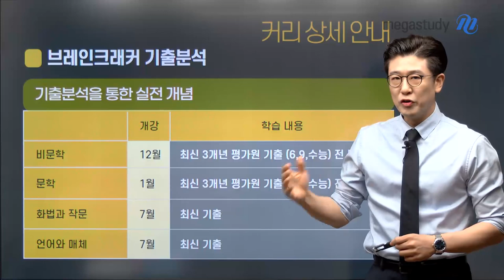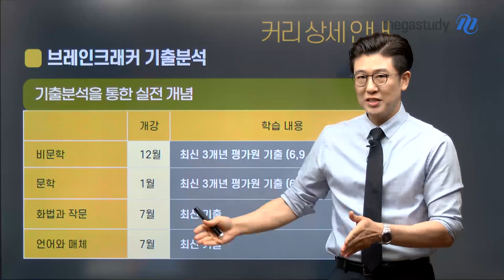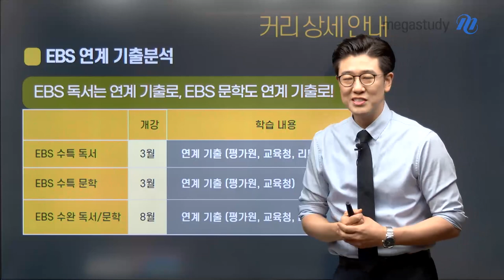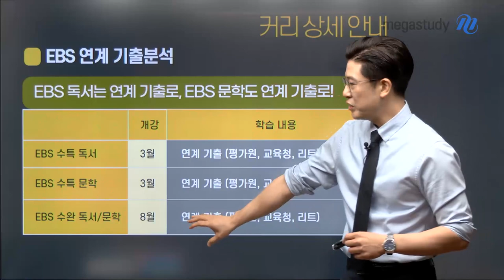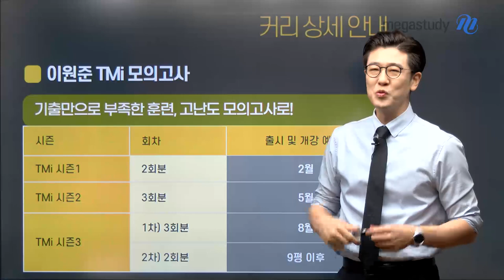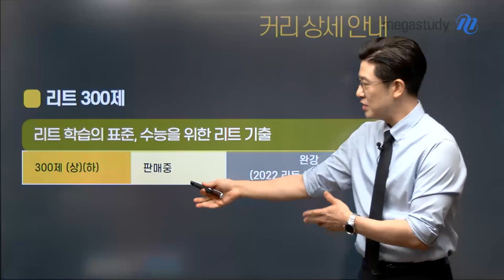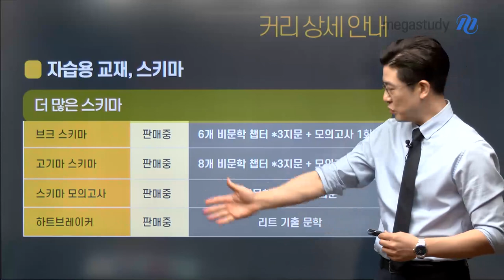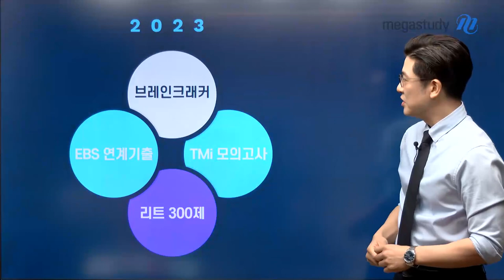[메가스터디] 국어 이원준 쌤 - Brain Cracker 이원준, 2023 연간 커리큘럼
문제를 풀어나기기 위해서는 인지적인 틀, 스키마를 해야합니다.
내 안의 두뇌 혁명을 자극 시킬 이원준 선생님의 2023 수능 국어 커리큘럼을 소개합니다.

[브레인크래커]
- 최신 기출 분석을 통한 전 영역(독서, 문학 화법과 작문, 언어와 매체) 실전 개념 학습 강좌!

[EBS 연계 기출 수능특강 / 수능완성]
- 연계 기출 풀이를 통해 독서와 문학 영역을 대비하는 강좌!

[TMi 모의고사]
- 이원준 선생님이 직접 제작부터 해설강의 까지,
  시즌1 ~ 시즌 3으로 구성된 고난도 실전 모의고사 강좌!

[LEET 300제]
- 리트 학습의 표준, 수능을 위한 리트 기출 강좌!

[SIR]
- 독서 지문 풀이이 도움이 되는 배경지식을 학습하는 강좌!

[자습용 교재, 스키마]
- 브크 스키마, 고기마 스키마, 스키마 모의고사, 하트 브레이커

단계별 강좌에 대한 자세한 설명은 영상을 통해 확인하세요!

- 국어 이원준 선생님에 대해 자세히 알고싶다면?